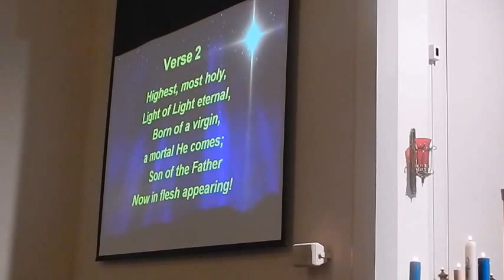CHRISTMAS EVE CANDLE LIGHT SERVICE.Merrill, Wi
Сочельник в лютеранской церкви.
Меррилл, Висконсин.
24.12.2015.